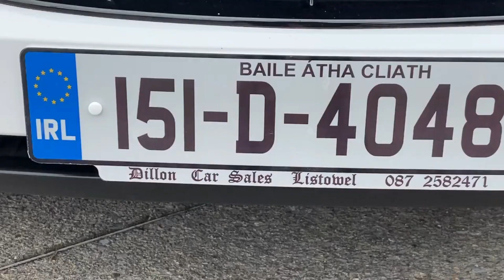151D white ix35